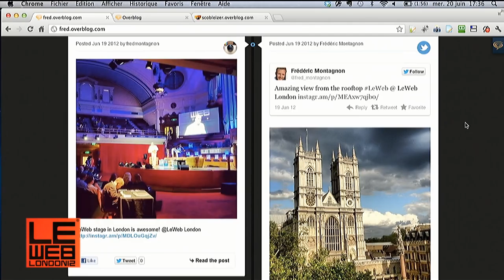Frederic Montagnon Speaks at LeWeb London 2012 about Fragmentation of Social Platforms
Frederic Montagnon, Co-Founder, OverBlog speaks at Le Web London about fragmentation of identity on social platforms.